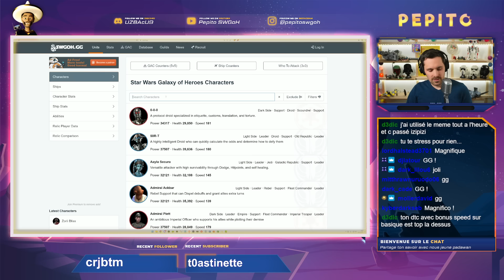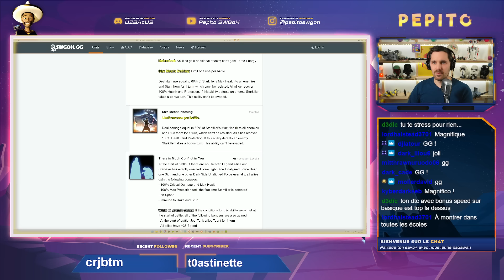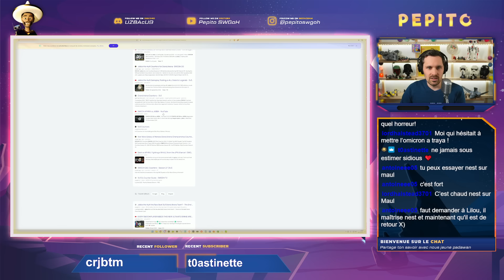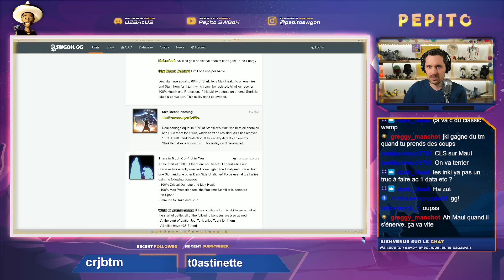Aphra vs Jabba en 3v3 ? Attaque simultanée dans la dernière heure de GAC ! Replay Twitch | SWGoH FR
Replay du dernier live de grande arène avec le match du gros compte. On a tous les deux lancé nos attaques dans les derniers instants, ca va être tendu !

03:30 GAS vs Malgus
08:00 : SLKR vs DR Malak
11:50 : Sk vs Rey
16:50 : Iden vs CLS
20:50 : SEE vs GAS
27:10 : Nute vs QGJ
33:20 : Traya vs LV
37:50 : Finn miroir
42:30 : APhra vs Jabba
45:45 : JMK vs Jabba
51:20 : IT vs Momo
53:10 : JKR vs raddus
57:20 : DR vs 50RT
59:30 : Prof vs Malo
01:02:45 : Exec vs Nego
01:06:40 :  executrix vs raddus
01:10:20 : Wampa vs GG
01:15:20 : JKL vs ST
01:18:00 : CLS vs Maul

Bon match !

Avec le code PEPITO10 ca fait 10% de moins sur la commande, paf !

Il est important de soutenir vos créateurs de contenus favoris (moi ou un autre). Plus vous montrez votre soutien, plus ce genre de contenus sera présent. On paie trop cher la redevance pour ne pas regarder la télé !!
Si vous trouvez que mes tutos vous aident, que mes lives vous divertissent, alors pensez à passer sur Patreon, les soutiens démarrent à 1€ et ça me permettra d'améliorer la qualité de mes vidéos 😊 Et je propose aussi des suivis et conseils personnalisés

 🎉 + D'ECHANGES ?
Rejoignez mon discord, pour plus de contenus, des discussions, des lives et bien plus encore
Je fais régulièrement des lives twitch, pour mes GA, discuter, faire les lives du Bistrot Kyber et d'autres choses à venir
Retrouvez le compte instagram de la chaine, pour des exclusivités et de l'intimité

Casque studio Sony MDR-7506
Shure 55Sh Series II
Go XLR table de mixage
Cable USB haute vitesse